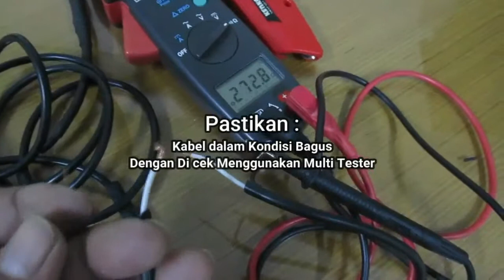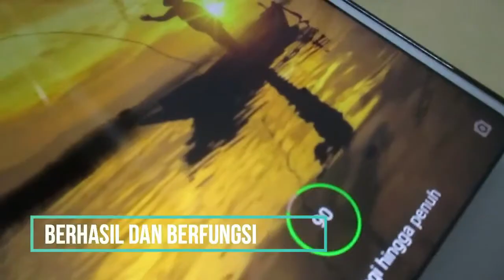🔴 Cara memperbaiki kabel charger hp yang tidak mau ngisi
Edisi Berbagi Cara Sederhana.